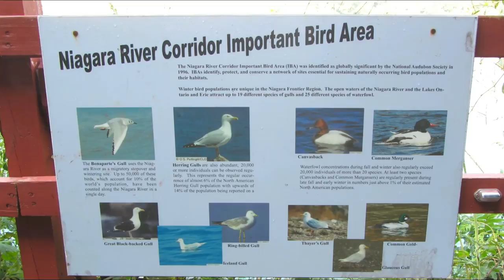Niagara Falls - Bird Watching Paradise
Ducks, Geese, Gulls, Cormorants and more - Niagara Falls is a great area for watching waterfowl - even better in the Winter! Created in 1885, Niagara Falls State Park is the oldest state park in the United States. While visitors may be drawn here by the immense power and beauty of Niagara’s world famous cataracts, the park also boasts a surprising diversity of birdlife. The falls are a magnet for both tourists and huge flocks of gulls. Looking
down from the edge of Niagara Gorge in autumn or winter, the air above the turbulent waters is at times white with wheeling and diving gulls. Niagara’s waters provide the gulls with a smorgasbord of small fish, which become stunned by the churning water.
With its steep-walled gorge, the river corridor also protects the gulls from severe winter storms that sweep across the Great Lakes. The result is a “gull Mecca,” with 19 species seen here—more than half
the varieties native to North America. Large flocks of waterfowl also come for the bounty of fish, and several species of songbirds and wading birds are seasonal visitors to the park’s shorelines as well. Due to its importance for migrating birds, the Niagara River corridor was the first site named as a globally significant Important Bird Area by the National Audubon Society in 1996. Forest and shrubland on the river’s shore are home to a variety of mammals, as well as birds.